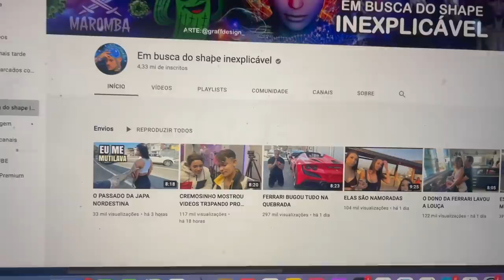ELE PERDEU A FERRARI PRA JAPA